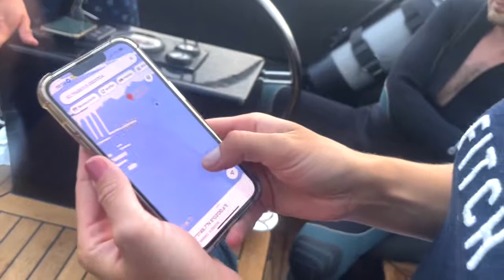recovery divers found a pandora bracelet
Recovery Divers zoeken naar een pandora armband met vele emotionele waarde.
Jochem, Rob en Dave hebben een aantal uur onder water gelegen om uiteindelijk de armband te vinden.
De aanvraagster was erg blij dat we deze vonden. Een van de bedeltjes lag los onder water, zelfs deze was gevonden.

Recovery Divers are looking for a pandora bracelet with a lot of emotional value.
Jochem, Rob and Dave spent several hours under water to eventually find the bracelet.
The applicant was very happy that we found it. One of the charms was loose under water, even this one was found.